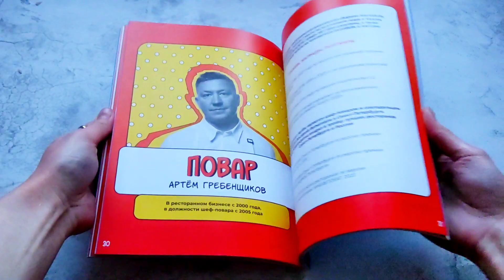«Профи: да-нет? Как выбрать профессию и не разочароваться?» (видеолисталка)